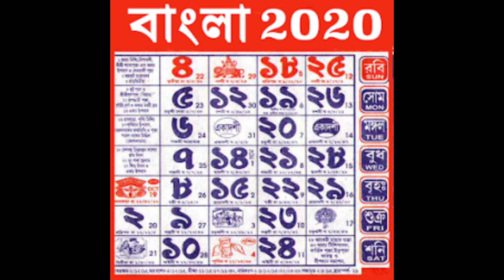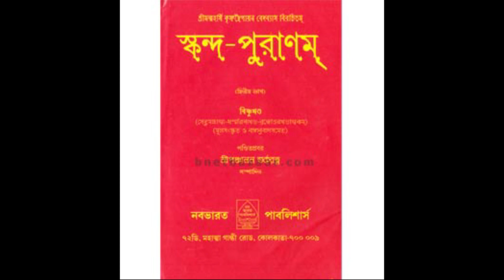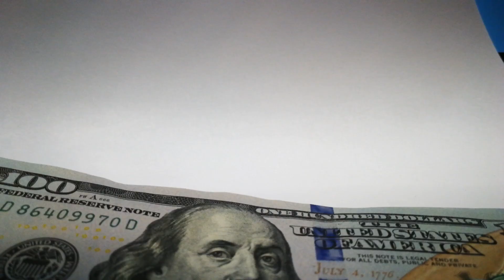Kalipuja2022 ।প্রদীপ জ্বালিয়ে সমস্ত মনসকামনা পূর্ণ করুন | Diwali Life Hacks 2022 | Dipawali 2022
HAPPY DIWALI!!Kalipuja2022
On this Festive Occasion of Diwali today I've come up with some Unique Diwali Special Hacks which will make your Diwali Celebration even more enjoyable.